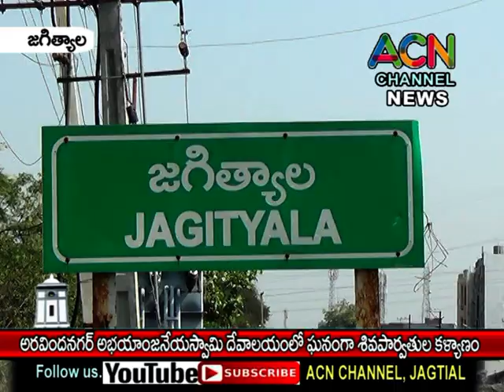జగిత్యాల అరవిందనగర్ అభయాంజనేయ స్వామి దేవాలయంలో ఘనంగా శివపార్వతుల కళ్యాణం